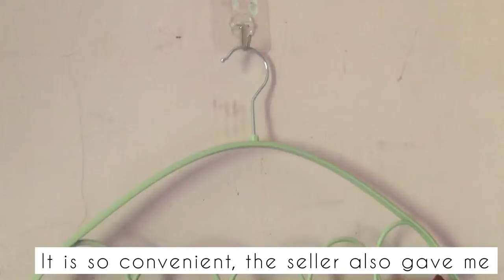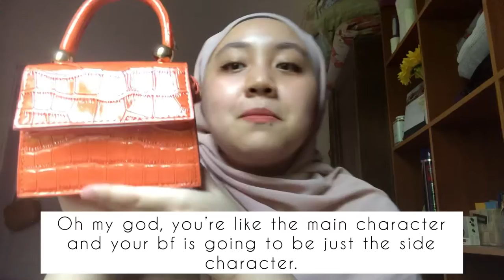Chit Chat, Shopee Haul || VLOG 008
Hello it’s been a while! Don’t forget to join my Shophazholic Telegram channel!

Personal: @datukhaz
Business: @rollsbite // @majestic.stationery

Musician: Rook1e